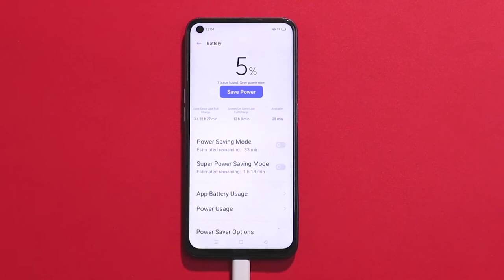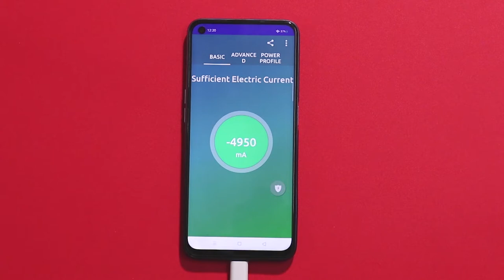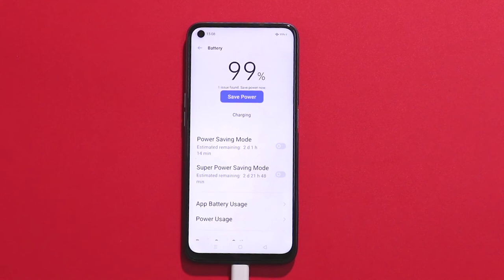Realme 7 battery charging test tamil | 30W Dart Charger | Realme 7 Fast Charging test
Realme 7 battery Fast Charging Test tamil
     In this video we will be doing Realme 7 30W Dart Charging test and see how long does it take to charge Realme 7 battery using 30w dart charger. Realme 7 battery charging time to charge 5000mAh battery from 5 to 100% is 1h 03m. What are your thoughts about Realme 7 battery dart charging speed? share them in comments below!!